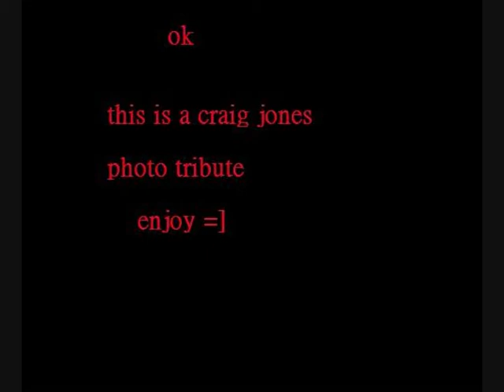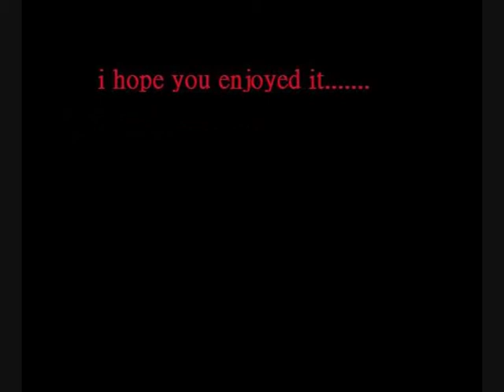Slipknot craig jones 133 tribute